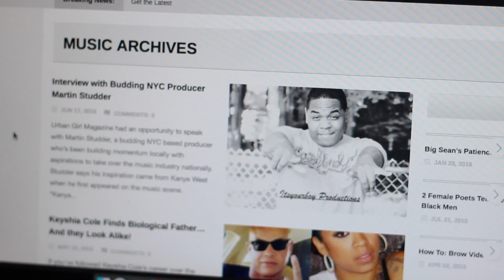URBAN GIRL MAGAZINE INTERVIEW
THIS IS MY INTERVIEW WITH URBAN GIRL MAGAZINE